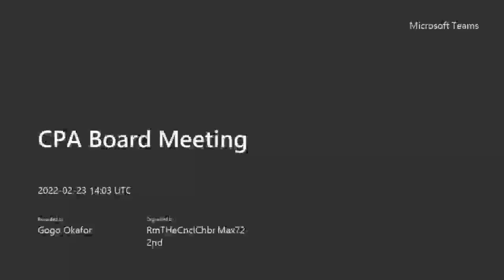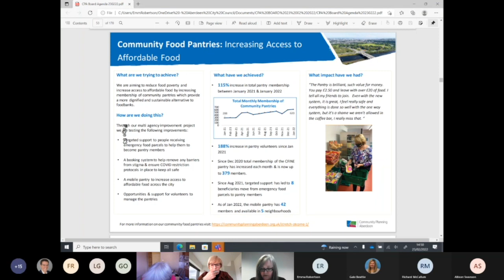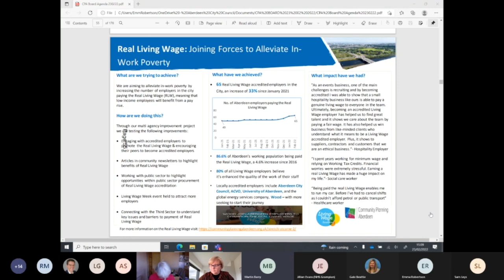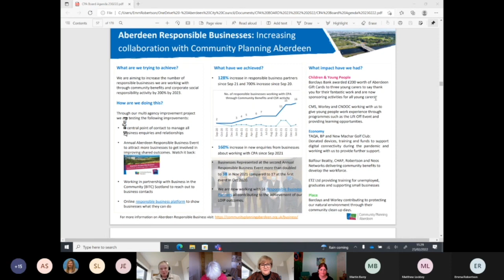CPA Large 540p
Community Planning Aberdeen